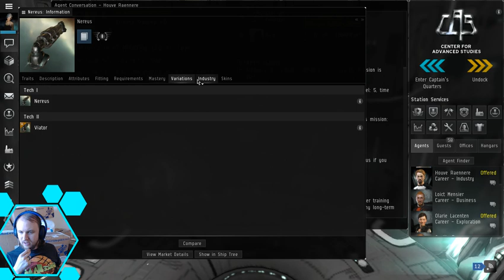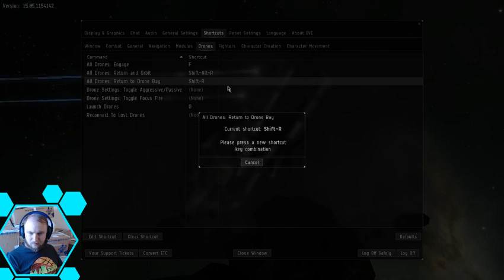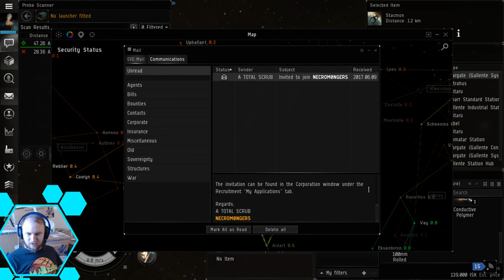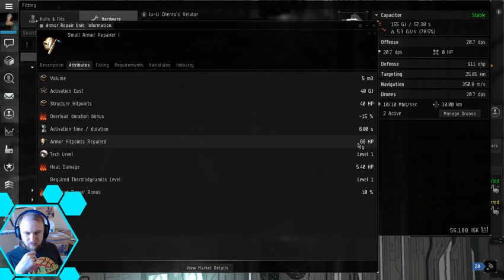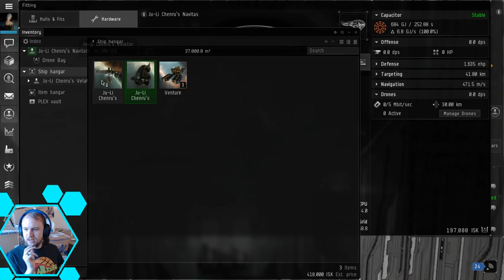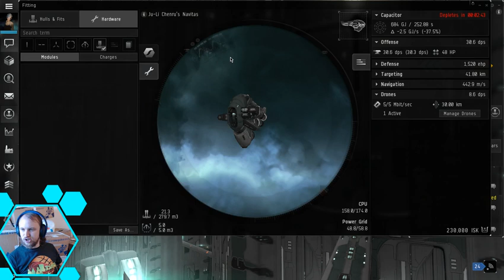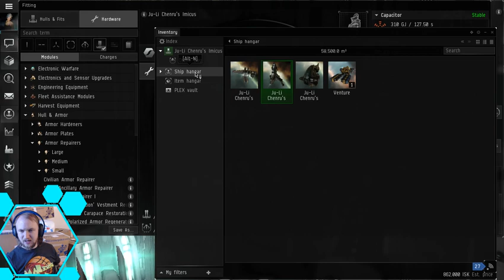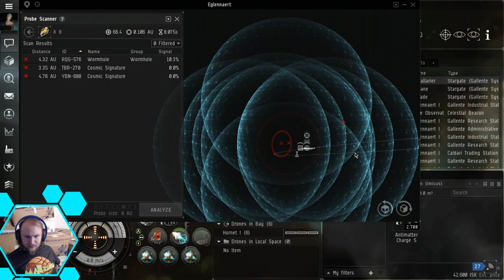[EVE] Day 4 - Ju-Li Is Getting Her Explore On!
With almost all of the Industry missions finished, it's time to learn how to explore the great wide expanse.